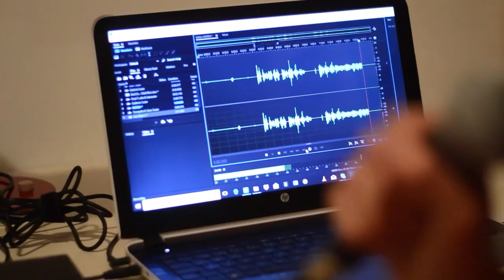Fatal 4 Way (07/12/24)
Jason Clouse is joined Hollywood Q, Brian Bolf & Shawn Grugel to recap Money in the Bank, Ethan Page & Joe Hendry in NXT, AEW "Dream Match" and MORE!